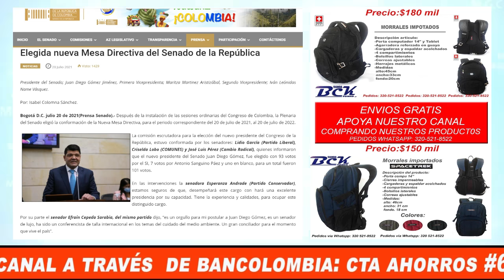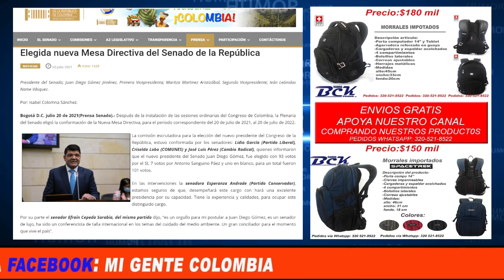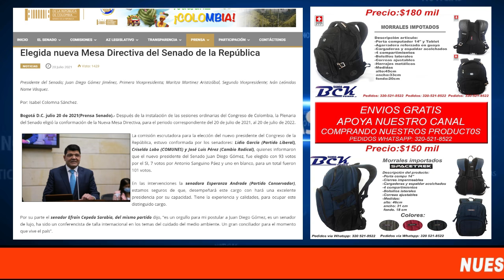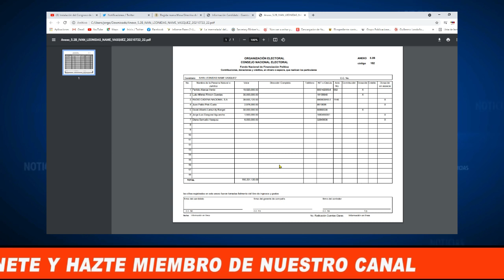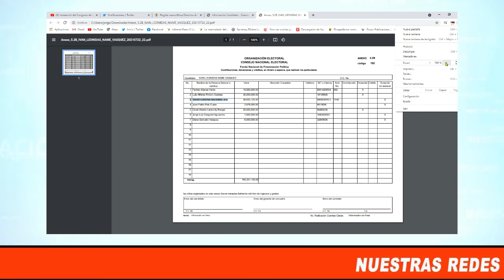QUIÉN APORTA DINERO AL NUEVO SEGUNDO VICEPRESIDENTE DEL SENADO?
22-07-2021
RCN aportó dinero a la campaña política del segundo vicepresidente del senado de la republica, Ivan Leonidas Name en las pasadas elecciones.